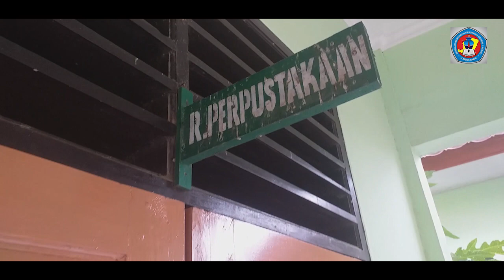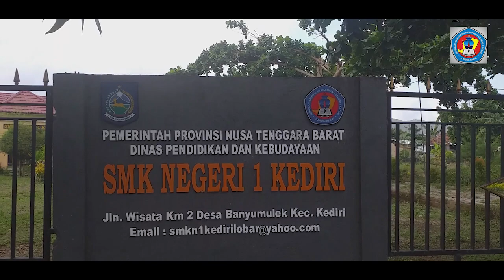SMKN 1 Kediri - Lombok Barat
sekilas wajah SMKN 1 Kediri